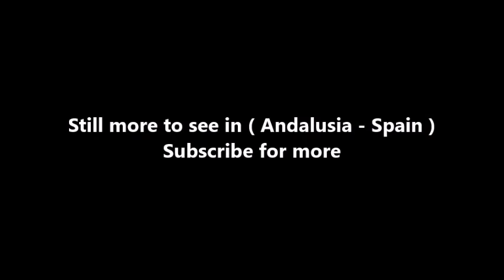Places to see in ( Andalusia - Spain ) El Torcal Natural Park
El Torcal de Antequera is a nature reserve in the Sierra del Torcal mountain range located south of the city of Antequera, in the province of Málaga off the A45 road in Andalusia, Spain.

It is known for its unusual landforms, and is one of the most impressive karst landscapes in Europe. The area was designated a Natural Site of National Interest in July 1929, and a Natural Park Reserve of about 17 square kilometres was created in October 1978.

The Sierra del Torcal (or El Torcal) is a small mountain range separating the cities of Antequera and Málaga. It has four geological sections: Sierra Pelada, Torcal Alto, Torcal Bajo and Tajos and Laderas. The highest point in El Torcal is Camorro de las Siete Mesas (1336 m) in the Torcal Alto.

The Jurassic age limestone is about 150 million years old and was laid down in a marine corridor that extended from the Gulf of Cádiz to Alicante between the present Atlantic Ocean and Mediterranean Sea. These seabeds were uplifted to an elevation of over 1300 meters during the Tertiary era, resulting in a modest mountain range of flat-lying limestone, which is rare in Andalucia. Later, a series of fractures, cracks and faults at right-angles (generally NW-SE and NE-SW) were exploited by erosion and produced the alleys between large blocks of limestone visible today. The blocks themselves have been subjected to both dissolution by water (karstification) and freeze-thaw splitting action which, working on the limestone’s horizontal beds, resulted in the various shapes visible today, many of which resemble, and have been named after, everyday objects such as the Sphinx, the Jug, the Camel, the Screw, etc. Other flat surfaces have been karstified into rugged, rocky lands where travel on foot is difficult.

Like many massive limestones, the Torcal includes caves and other underground forms, some of them of historical importance like the Cueva del Toro (Cave of the Bull) with its Neolithic artifacts. Their origins are also related to the dissolution of underground limestone by rainwater.